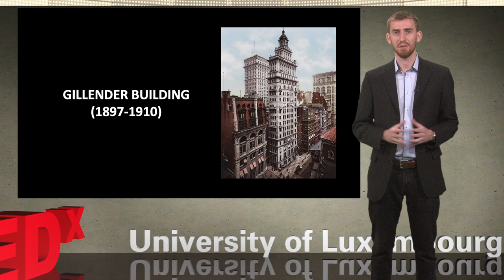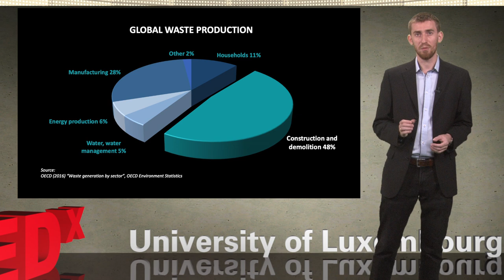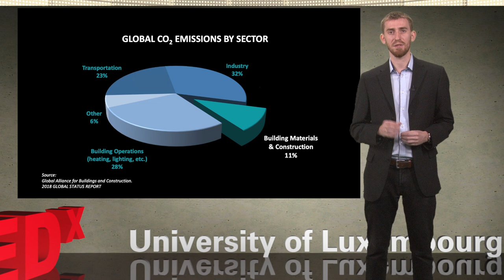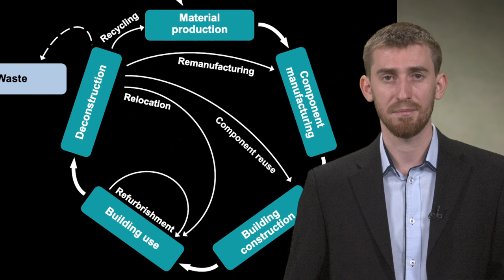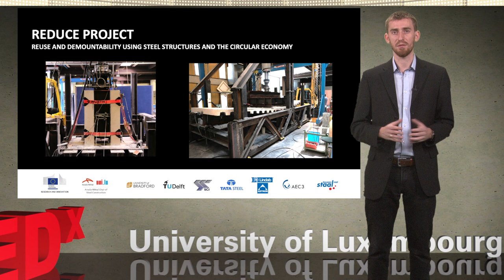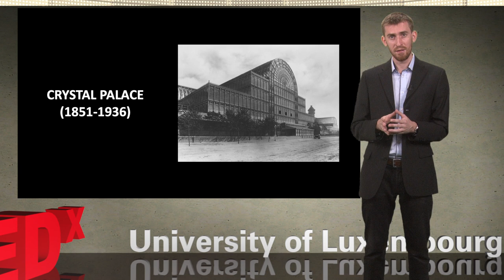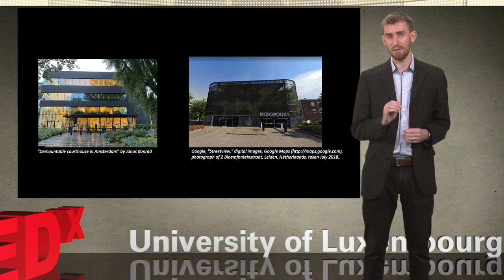How long could a building last? | András Kozma | TEDxUniversityofLuxembourg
All buildings are temporary, but we often build them as if they were meant to last forever. We can however build them in ways that allow us to take them apart when we do not need them anymore and build new ones with the old pieces. András Kozma is a structural engineer from Hungary specialised in steel-concrete composite structures. He recently finished his PhD studies at the University of Luxembourg. He found his purpose in promoting sustainable construction. This talk was given at a TEDx event using the TED conference format but independently organized by a local community.